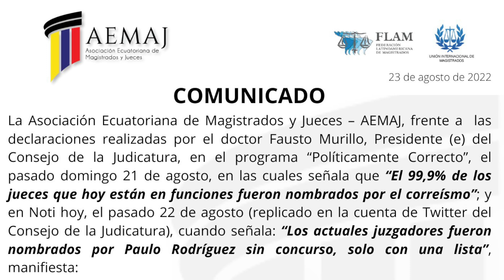Piden a Murillo que pruebe que el 99.9 % de jueces son correístas